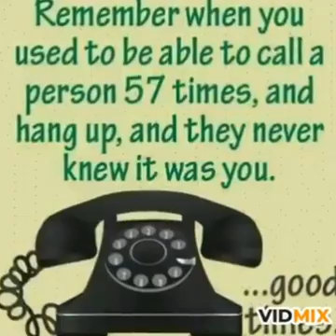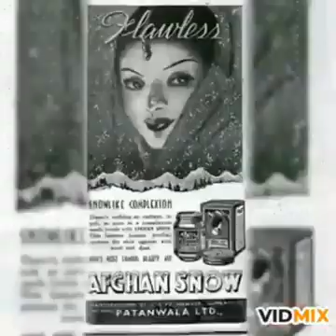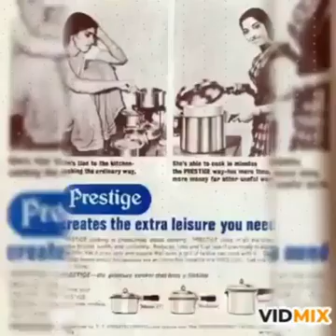Old is gold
A childhood memories
Bachpan Yaad aa gya.